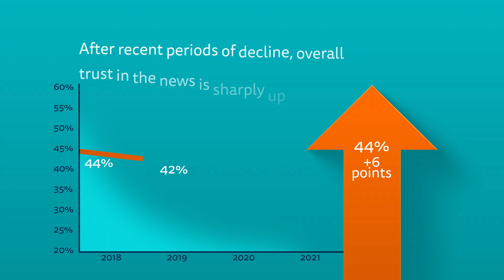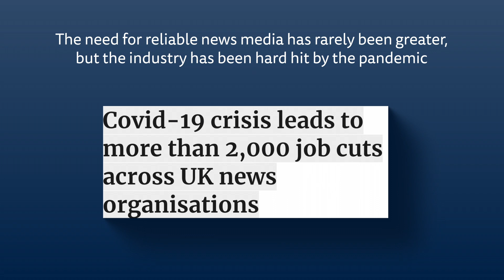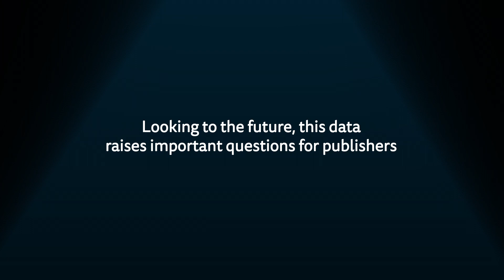Digital News Report 2021 | Reuters Institute for the Study of Journalism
See some of the key findings from the Reuters Institute's annual report on news consumption worldwide, covering 46 markets and based on a survey of 92,000 online news users.